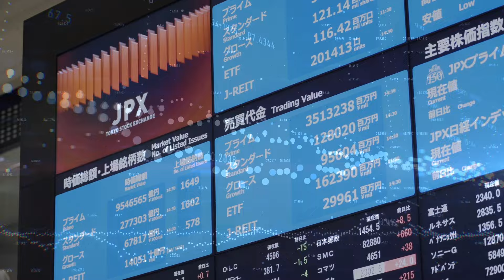【新規上場会社紹介】アクセリア（2024/10/31上場）（271A）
【2024年10月31日新規上場】アクセリア株式会社（271A）